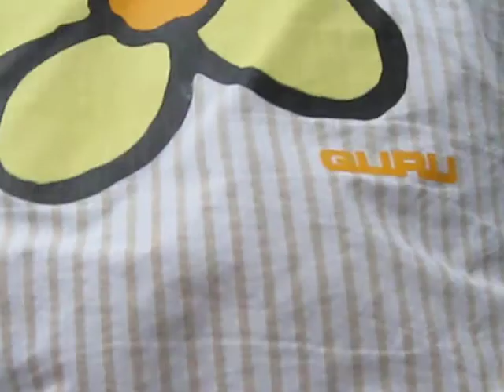sciopero alla provincia 24/10/2011 (nautico-c.colombo) (3)